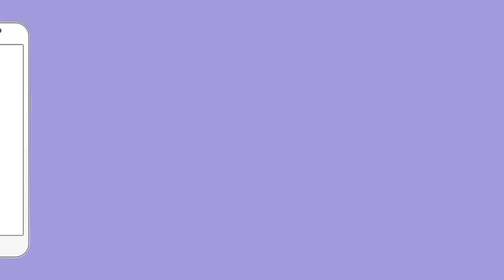शराब व पैसा बांटते हुए भाजपा नेता को पुलिस ने दबोचा | Gazipur News | UP Election 2022